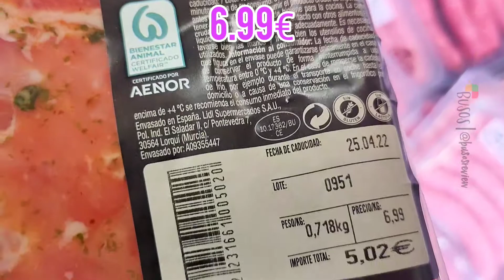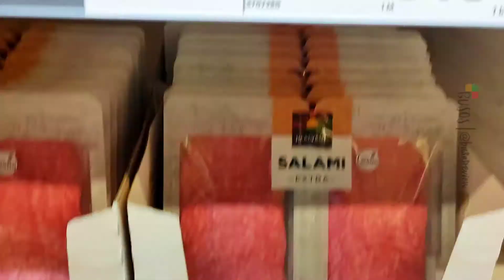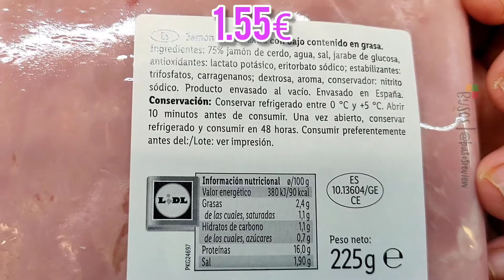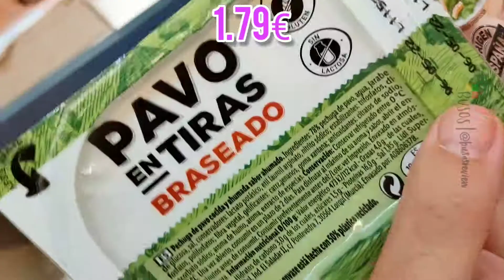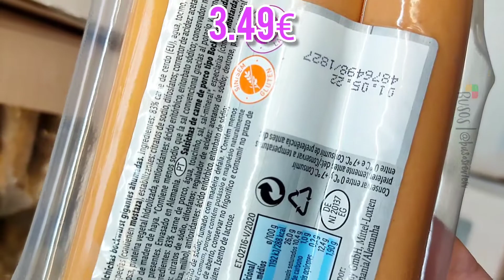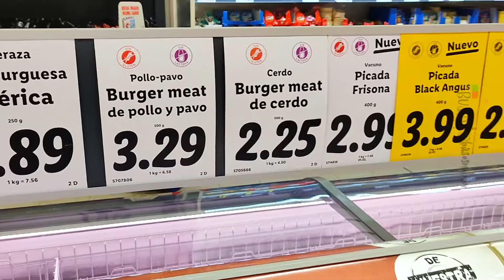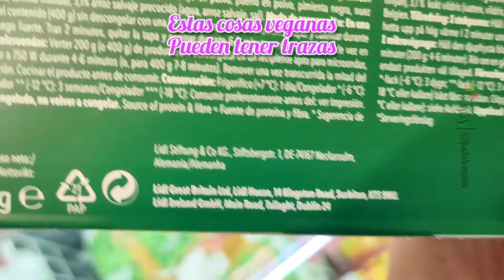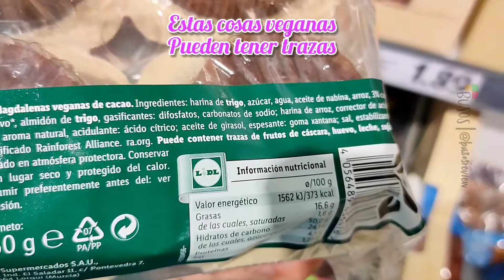LIDL productos sin lactosa y algunos veganos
LIDL productos sin lactosa y algunos veganos , con los veganos leed siempre los ingredientes ya que en algunos productos hemos observado en el etiquetado que indica que tienen trazas de leche